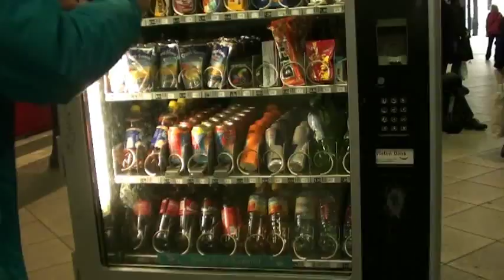Automat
Jetzt gibt es schon Kondome auf dem Bahnhof und daneben gleich einen Schwangerschaftstest, um zu testen, ob die Kondome auch nicht kaputt sind...und das alles neben Süßwaren .wie süß. es lebe Berlin, die Sex-Hauptstadt ! (S-Bahnhof Schönhauser Allee)